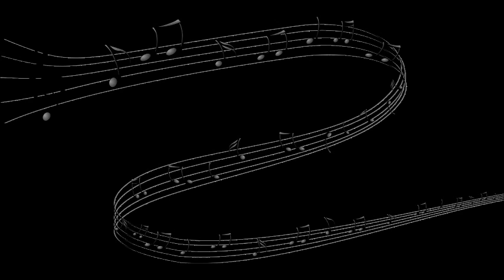moka 30 08 93 1h28m